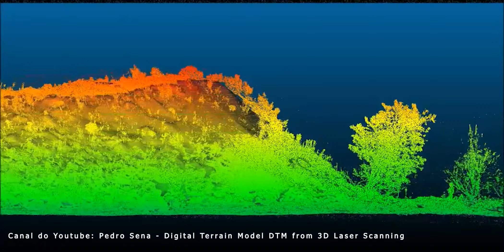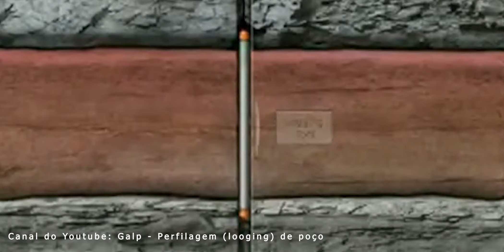Geofísica - O estudo das propriedades físicas da Terra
Saiba mais sobre a GEOFÍSICA, área do conhecimento que estuda as propriedades físicas da Terra.

Esta produção faz parte de uma série de vídeos, produzidos pela FEBRAGEO, sobre as principais áreas de atuação dos profissionais de geologia!